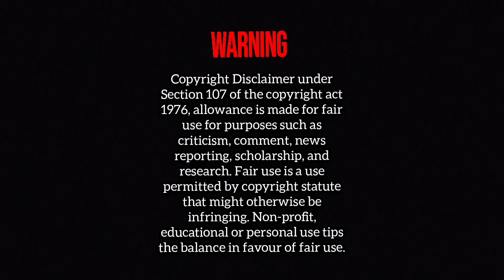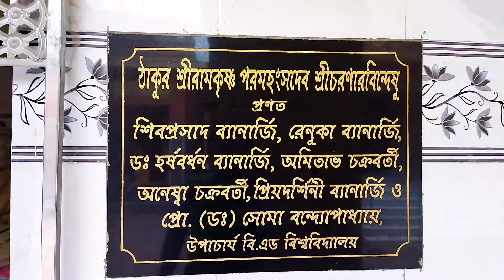Mahesh Lord Jagannath Temple,serampore.@AKASHBARMON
Mahesh Lord Jagannath Temple,serampore.@AKASH BARMON

Today is Lord Krishna's birthday, I came to this Jagannath temple in Serampur. This lord Jagannath temple is a very old temple.Jarma Ashtami is also celebrated in this temple.
The second oldest Rath Yatra festival in India and the oldest in Bengal. [1] This festival has been held since 1396 AD in Mahesh in the city of Srirampur in West Bengal.

Its famous novel 'Radharani' consists of wonderful accounts of Mahesh Rath Yatra.[4] Radharani, the heroine of the novel, is lost in a fair and then found by her future lover.  Bankim's description not only gives a vivid picture of the festival but also lends a fair romantic appeal to the fair.  Even today everyone can feel the heartbreak of that broken girl.

👉train route : howrah to serampore any local train , journey time around 30min .

,👉If you want to buy bhog prasad, you have to come in the morning and take the coupon, every day the price of bhog prasad is lower and higher, but usually it is between 100-200.

👉opening time 7am to 12.30pm
 evening time 4pm to 9pm
sandhya arati 6.30pm